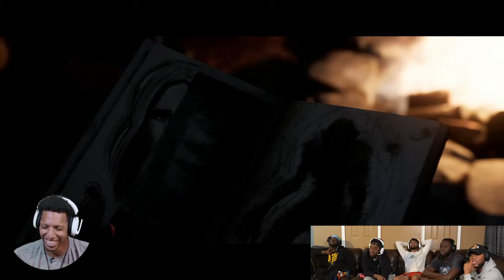NOW THATS A COLD 3rd EPISODE, RDC ALREADY SELLING! (The Quarry Episode 3)